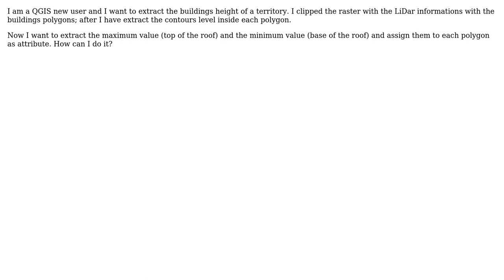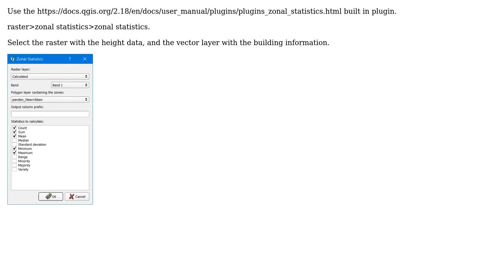GIS: Buildings height extraction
With thanks & praise to God, and with thanks to the many people who have made this project possible! | Content (except music & images) licensed under CC BY-SA | Music | Images & others | With thanks to user Mauro user B.Quaink user ahmadhanb and the Stack Exchange Network Trademarks are property of their respective owners. You are responsible for your own actions.